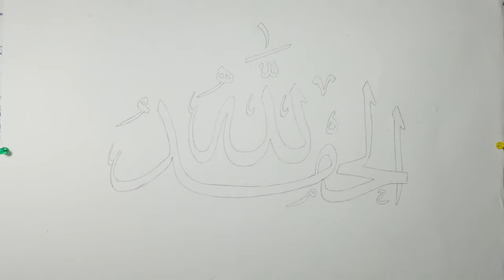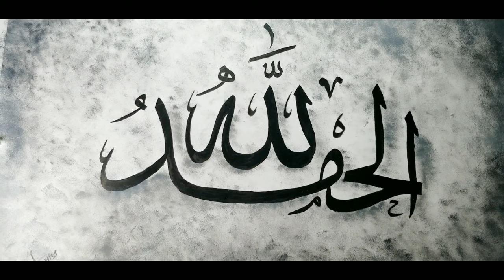Alhamdulillah calligraphy | Time lapse | Hussyartist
Alhum dulillah a timelapse Drawing is about Arabic Calligraphy  .. I created this Calligraphy with using carbon pencil for layout and fill it with oil tube   helping with brush, .. It tooks almost 6 hours..
Honestly speaking! I enjoyed alot.